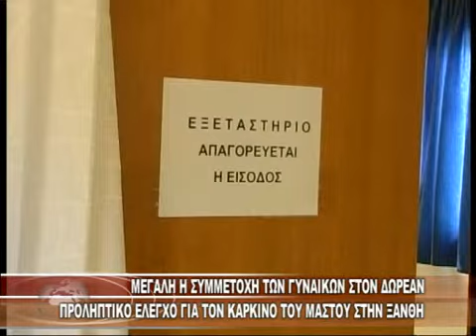ΜΕΓΑΛΗ Η ΣΥΜΜΕΤΟΧΗ ΤΩΝ ΓΥΝΑΙΚΩΝ ΣΤΟΝ ΔΩΡΕΑΝ ΠΡΟΛΗΠΤΙΚΟ ΕΛΕΓΧΟ ΓΙΑ ΤΟΝ ΚΑΡΚΙΝΟ ΤΟΥ ΜΑΣΤΟΥ ΣΤΗΝ ΞΑΝΘΗ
ΜΕΓΑΛΗ Η ΣΥΜΜΕΤΟΧΗ ΤΩΝ ΓΥΝΑΙΚΩΝ ΣΤΟΝ ΔΩΡΕΑΝ ΠΡΟΛΗΠΤΙΚΟ ΕΛΕΓΧΟ ΓΙΑ ΤΟΝ ΚΑΡΚΙΝΟ ΤΟΥ ΜΑΣΤΟΥ ΣΤΗΝ ΞΑΝΘΗ 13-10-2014